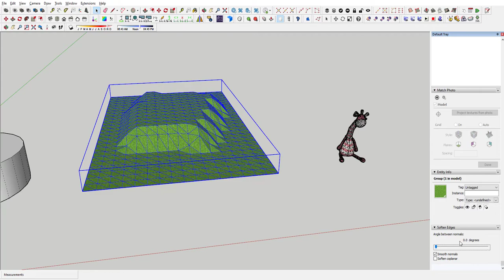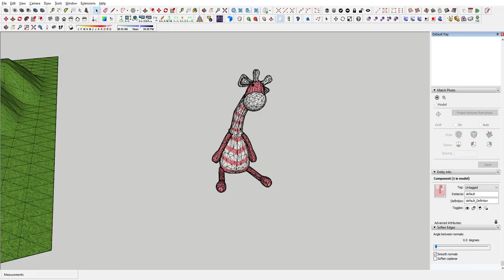How to smooth edges in Sketchup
00:00 The following 3 examples of smooth edges in Sketchup
00:06 Right click - softened and smoothed edges - check box smooth normal
00:19 At zero of smooth value, all planes is rough
00:23 When value of smooth is increased , all planes have been smoothed